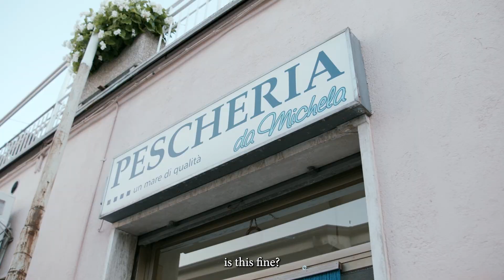Frutti Di Mare Recipe | Frutti Di Mare Della Nonna | Italian Grandmother's Frutti Di Mare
Nonna Antonietta is here today with some treasures from the sea! First things you learn as a kid in Italy is how to clean clams from the shell and roll spaghetti around the fork. Come along and follow Alessandros lovely grandmother creating the most amazing 𝑭𝒓𝒖𝒕𝒕𝒊 𝒅𝒊 𝒎𝒂𝒓𝒆. It truly is to die for!

All you need for 4 portions:
- 500g seafood: shrimps, squid, plaice, baby octopus
- 400g clams (vongole)
- 2 cloves garlic
- Extra virgin olive oil
- 500g cherry tomatoes
- Pinch of fresh parsley
- Chili
- Salt

How to:
1. Place the clams in cold water and add quite a lot of salt (about 20g) and let soak for about 2 hours.
2. Start cooking when almost two hours have gone. Cut squid and baby octopus in chunks. Leave the shrimps and plaice as it is. If you use any other kind of fish (cod, salmon) leave the whole filé as it is - as it will break by itself in the sauce.
3. Pour a generous amount of olive oil to a pot and add the cleaned garlic cloves and shrimps, squid, plaice and baby octopus. Add just a little bit of salt (not too much, the fish is already salty) and chili. Cook for 10 minutes on medium temperature with the lid on. Add a bit of olive oil if needed, remember be generous here!
4. Cut the cherry tomatoes in half.
5. Drain the water from the clams and add them to another pan. Let them open up slowly on medium heat with the lid on.
6. After 10 minutes, add the tomatoes in the fish sauce and mix well. Taste and adjust with salt if needed.
7. Check on the clams, they should all be open when they are ready. Leaving also a lot of water in the pan, which will be used later for the taste.
8. Drain the water from the clams into another bowl and start cleaning the clam from the shell.
9. Place a kitchen cloth (or a coffee filter if you don't have it) to a colander and put it on top of the cleaned clams. Pour the excess water previously drained from the clams, through the cloth (or coffee filter) and on top of the clams again. In this way you filter out any possible sand but leave the amazing taste of the sauce.
10. Add the filtered water and the cleaned clams in the fish sauce and mix everything together.
11. Add the fresh parsley - you don't need to chop it if you want to remove it later, otherwise chop it before adding.
12. Put the lid on and let the fish sauce cook slowly 10 more minutes.
13. Cook spaghetti or linguini, drain one minute before it is ready according to the package. Add the pasta to the pan with the fish sauce and let cook for the last minute.

Buon appetito!